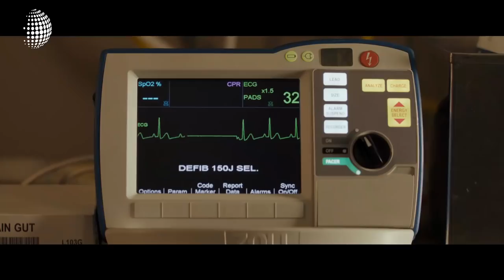Todos los detalle de la premiere el testimonio detras de la pelicula Breakthrough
Pronto estará en el cine el testimonio de resurrección de un joven y el poder de oración de su madre. Mundo Cristiano conversó en exclusiva con los actores productores y protagonistas de esta historia.